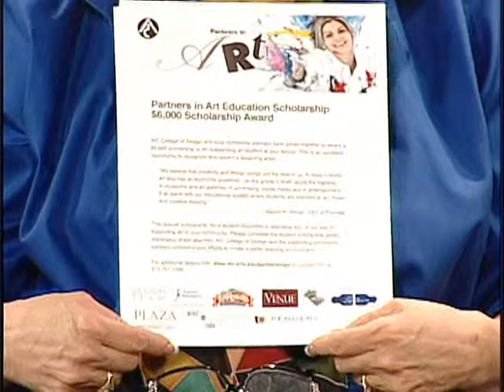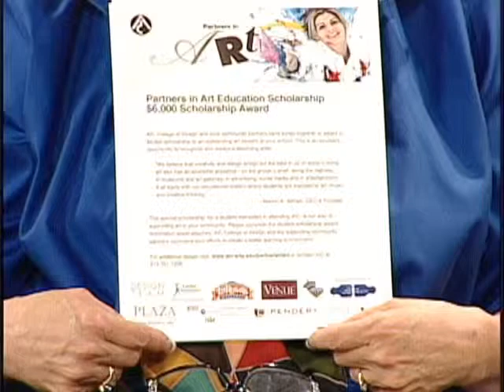Born B4 64 with Kathryn Raaker - AIC College of Design, Cincinnati, Ohio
Kathryn interviews faculty and students from the AIC College of Design in Cincinnati, Ohio.